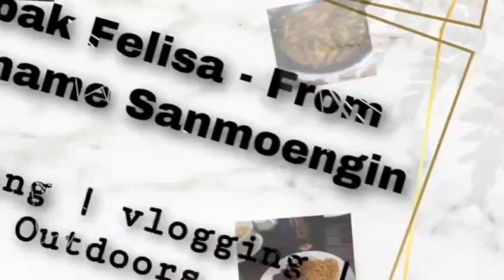Salam temen2x,nganter vanisha sekola,dn suami ki kantor,pulang masak jangan bening labu kacang teri